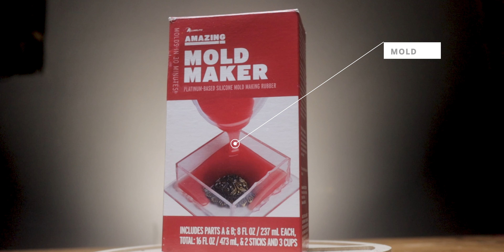Hyrule Hot Chocolate Bomb Bombs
Based on my Hyrule Hot Chocolate recipe, I turned the best hot chocolate EVER into a hot chocolate bomb bomb!

THANKS:
My patrons for all your support